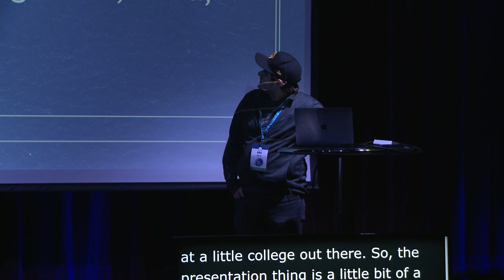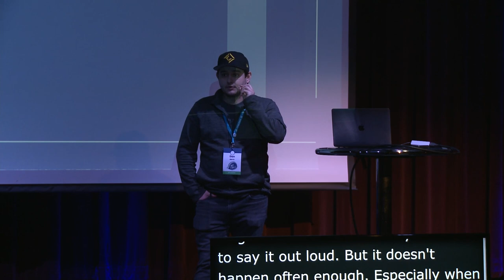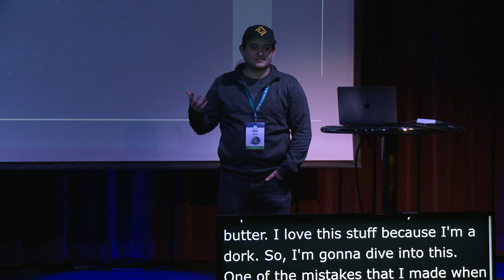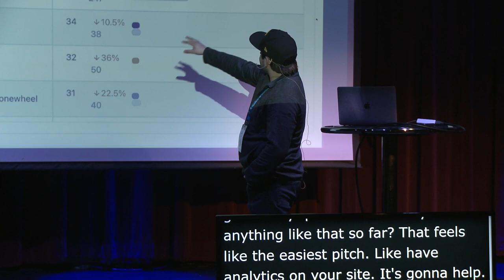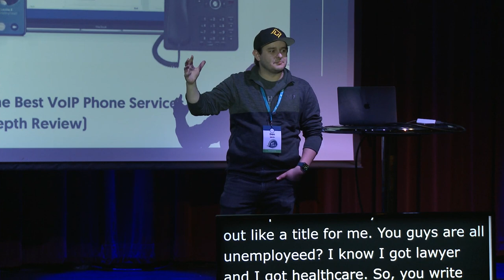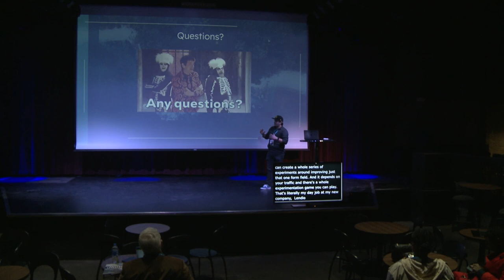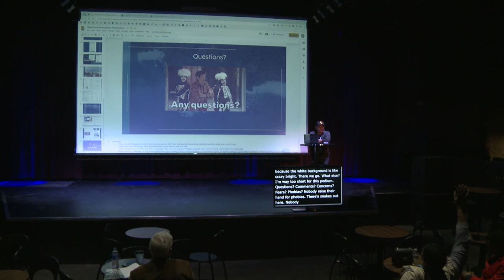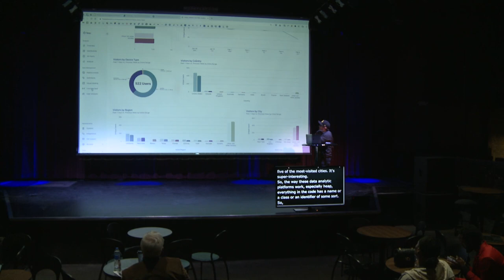From Hobby to Business – Scaling and Growing your Website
Anyone can build a website in todays day and age, but acquiring users, providing value, monetizing your website and growing and scaling are all tricky tasks that often need more coaching and guidance. In this talk I’ll cover how you can structure your website to scale and grow by focusing on the minimum viable product, collecting user feedback, experimentation and iterating for growth. I’ve built and grown multiple websites from small ideas to billion dollar brands. You can do it too.